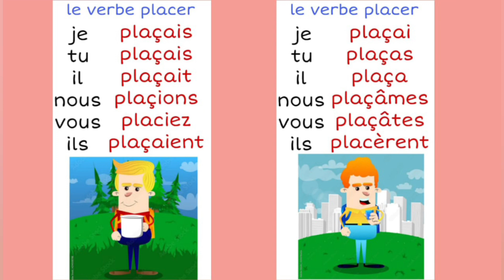apprendre les verbe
apprendre des verbes pour les enfants
être chanter danser courir partir ect. 😁😌😘😚 au-revoir